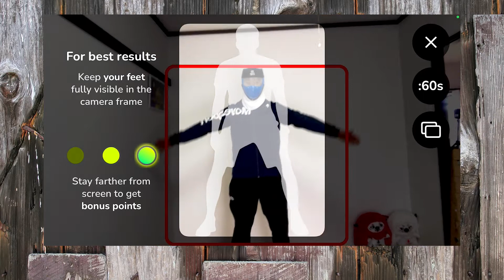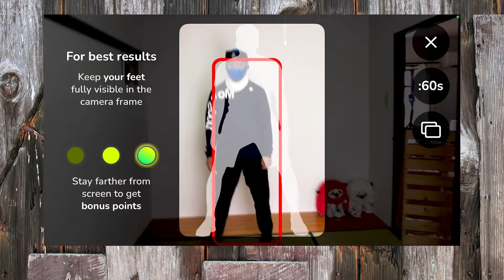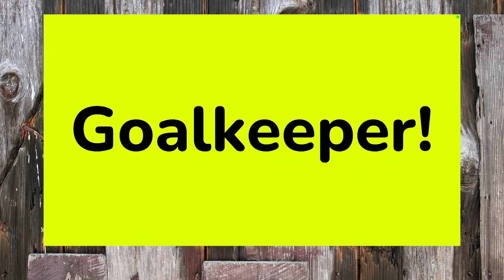【最新アプリ】フェンシングのトレーニングに使えそうなアプリを紹介！！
今回の動画は、最新トレーニングアプリの紹介です！フェンシングや、その他のスポーツでも使えると思いますので試してみて下さい！

I’m Japanese fencing teacher.

I introduce Japanese fencing, Japanese life, etc.